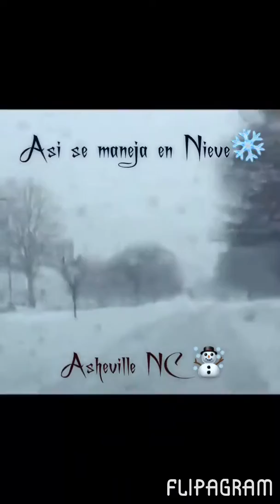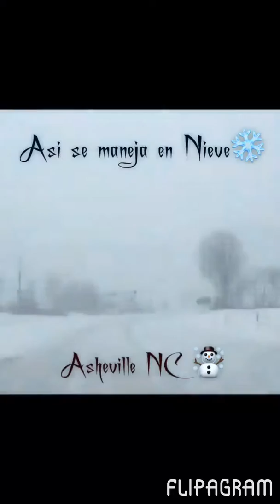Nevada 2016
Asheville